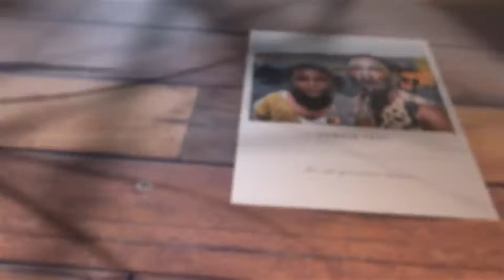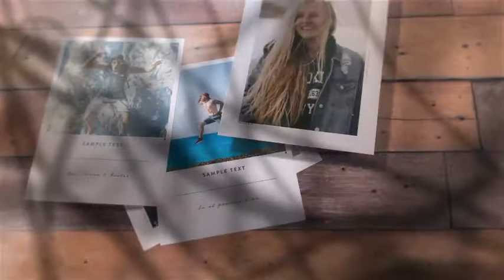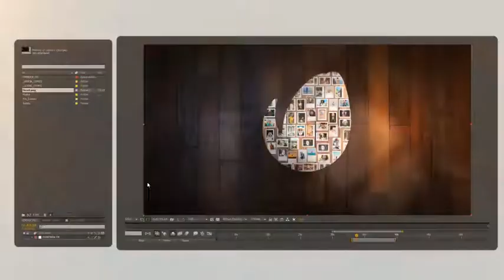Beautiful Photo Slideshow I 3D-After Effects Template Videohive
MAIN FEATURES •Works with any media•Modular structure•Universal Expression(works with any language)•No Plugin Required•After Effects CS5.5,and above•FULL HD 1920×1080•Easy to Customize•Duration 01:35 Minutes••88 Text For Your Photo or Video (Can increase)•88 Placeholders for your Photo or Videos(Can increase)•Video tutorial file showing you how to edit project• Easy to edit